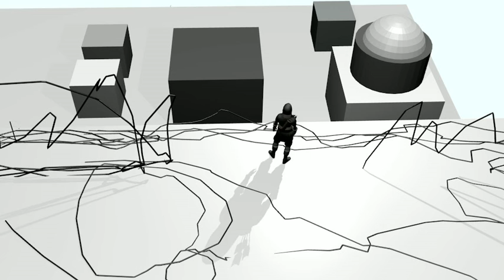grease pencil test 2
Testing Blender 3D grease pencil and boilerplate mixamo character composition workflow for animated storyboarding